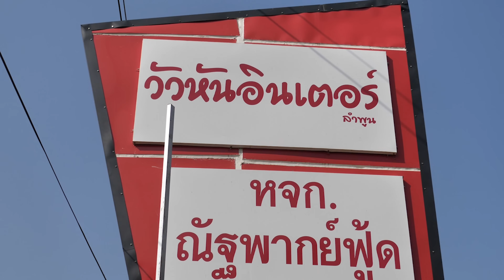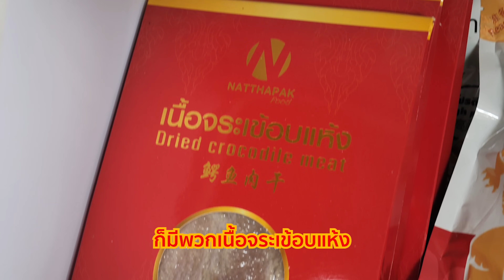จระเข้หัน ลำพูน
วันนี้พามาไกลถึง จ.ลำพูน มาแดกเมนูจระเข้หัน จะเป็นไงตามไปดูเลย

- ติดต่อด้านสื่อ โฆษณา ประชาสัมพันธ์
- ติดต่อร้านข้าวแกงถนัดแดก